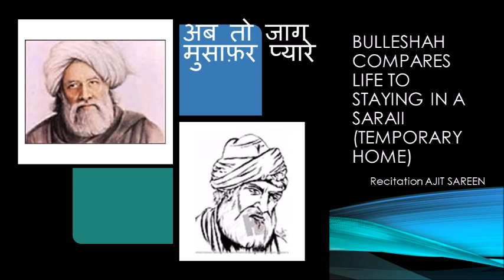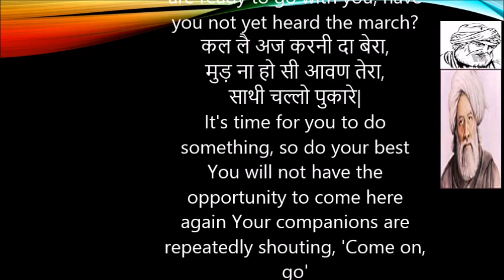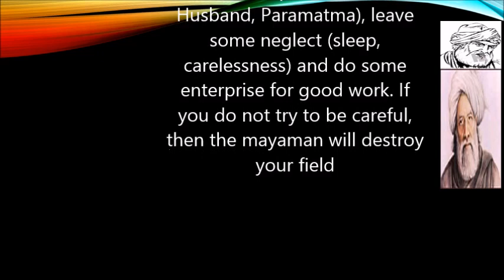अब तो जाग मुसाफ़र प्यारे, II Bulleshah Poem with meaning